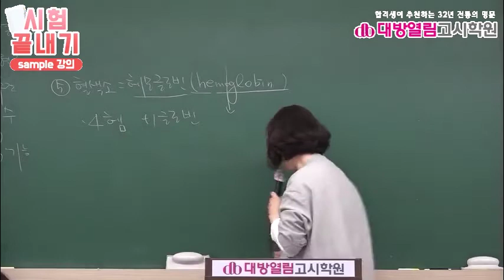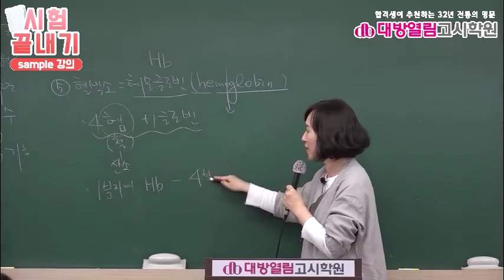영양사 국가고시 생리학 생화학 1